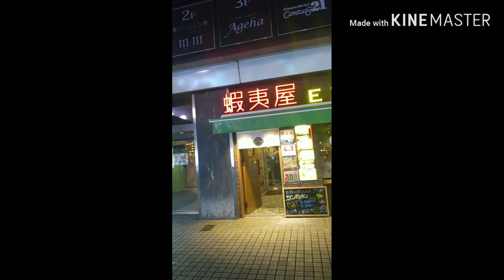Filipina Living Japan ...Offwork eating dinner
FILIPINA LIVING JAPAN